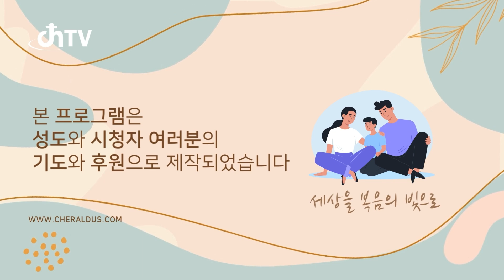오정현목사 "생명의 떡이신 예수 그리스도" (요한복음 6:33-40, 53-58) chtv